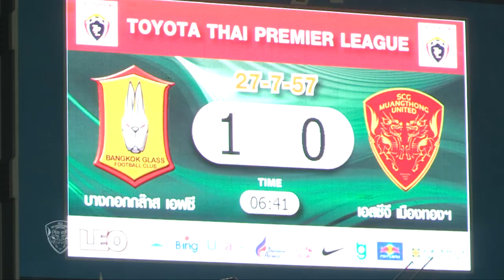MTUTD.TV Highlight BGFC 2-1 SCG Muangthong - Thai Premier League - Round 25